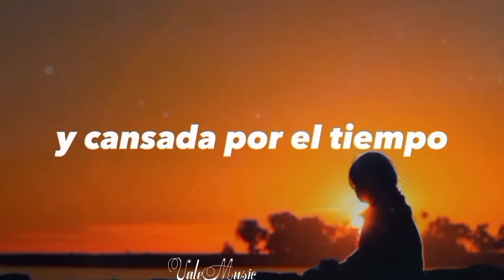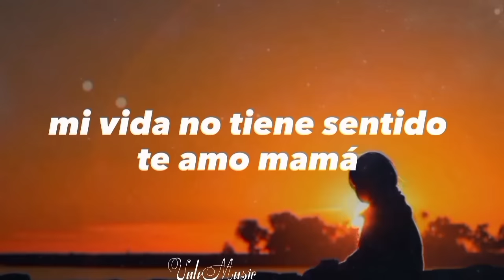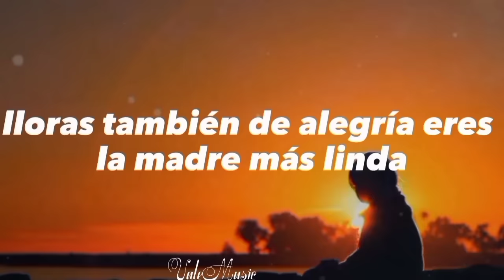Madre - Dina Paucar (Letra)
CANCIÓN:

Madre

ARTISTA:

Dina paucar

ÁLBUM:

Full Éxitos

LICENCIAS

ONErpm (en representación de Festival Musical SAC); LatinAutor, LatinAutorPerf, ASCAP y 1 sociedades de derechos musicales